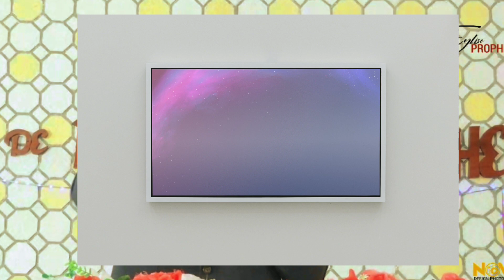Ne vous inquiétez pas | Pasteur Jn François B.